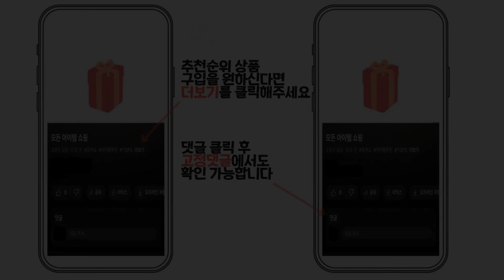2023년 인기 도마 추천 TOP5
1위 : 엔젤쿡 스테인레스 316 양면 도마, 단일색상

2위 : 독일 폰테 스테인리스 도마 항균 양면 316 스텐도마 스탠드형 PONTE

4위 : 엔젤쿡 스텐 304 슬림 칼갈이 양면 다용도 도마 캠핑도마 위생도마 스텐도마, 1개

인트로 이미지 작가 catalyststuff 출처 Freepik